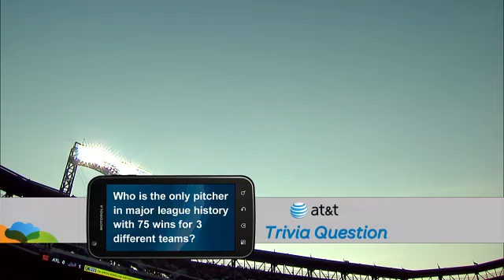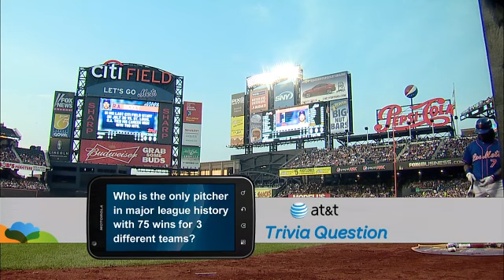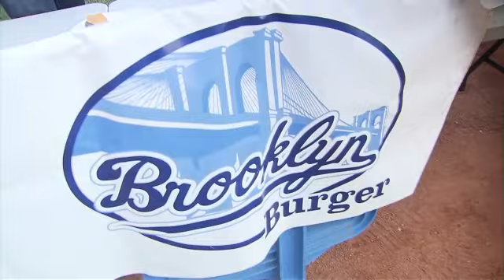ATL AT NYN - August 05, 2011